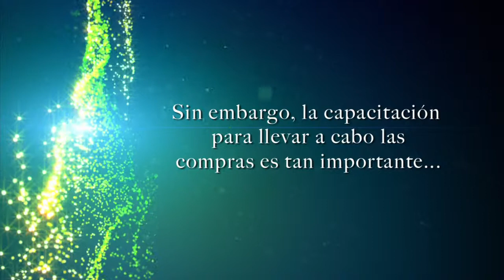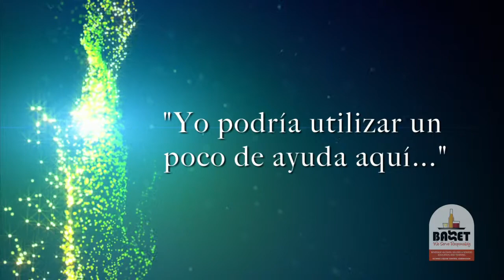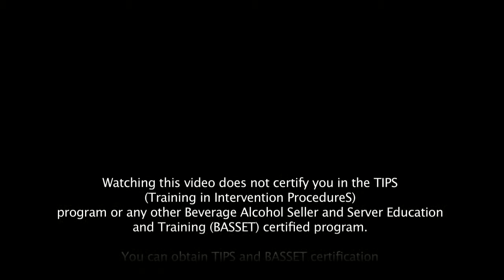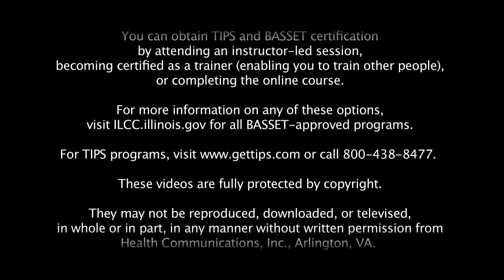Illinois Liquor Control Commission BASSET Training Video Spanish 2014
Conoces las respuestas adecuadas para las siguientes situaciones...

Para encontrar una completa de las clases de BASSET (Beverage Alcohol Sales and Service Education and Training), visite ILCC.illinois.gov. Para conocer las respuestas adecuadas, visite TIPS para asistir a una clase de BASSET para venta de licor.